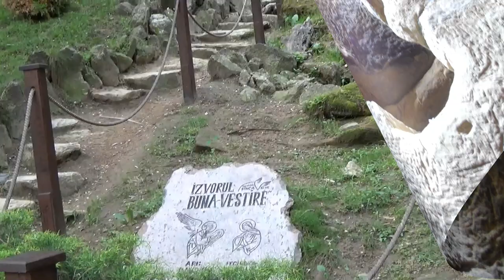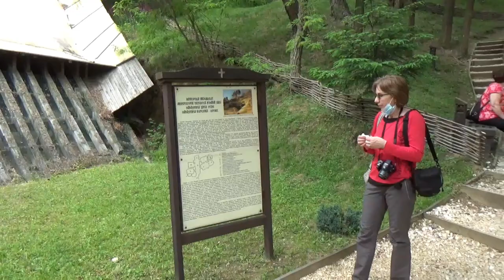amintiri de la Zărnești